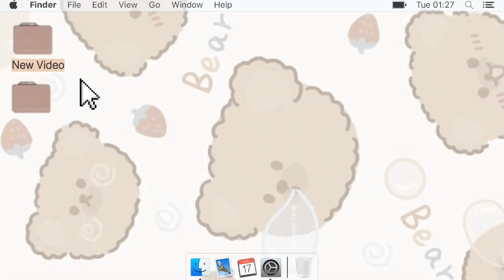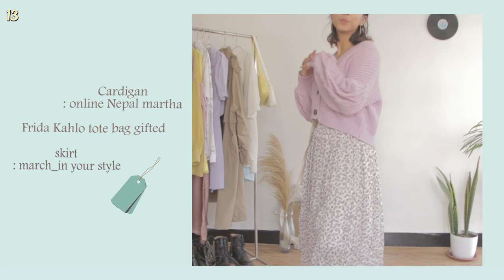24 MONOCHROME OUTFITS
Hello people behind the computer screen, here are 24 monochrome outfits. Shot for three days and edited for a 5 days straight!

Frida Kahlo Tote: Gifted

OUTFIT 24
Grey Sweater: Gifted

FAQ
→ my height: 5'4
→ camera: canon 70D
→ editing: Premiere pro
→ race: human
→ based in the planet earth